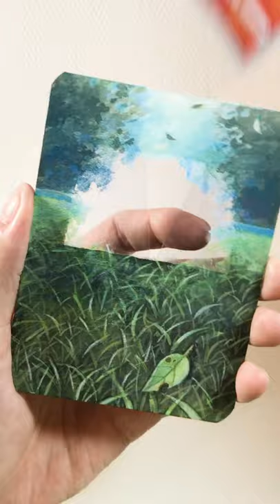#25【Vulpix】Extended Art Pokémon Cards